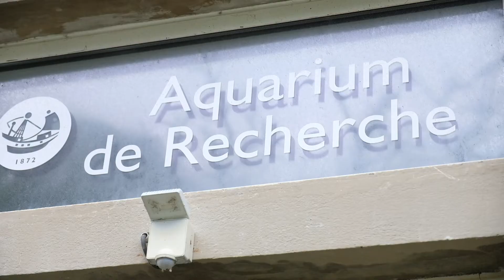Témoignage sur la collaboration entre la plateforme KISSf et l'entreprise SeaBeLife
Les plateformes technologiques des centres de recherche sont des vecteurs d'innovation pour les porteurs de projets et les entreprises. Découvrez en vidéo la collaboration entre la plateforme de criblage KISSf située à la Station Biologique de Roscoff et l'entreprise SeaBeLife spécialisée en biotechnologies dans le domaine de la santé humaine.
Stéphane BACH et Morgane ROUSSELOT témoignent des étapes de la valorisation des travaux de recherche qui ont permis de mettre en évidence des molécules d’intérêt thérapeutique aujourd’hui développées au sein de SeaBeLife.

KISSf est une plateforme Biogenouest, le réseau des plateformes du Grand ouest.
La plateforme KISSf est à retrouver sur le portail des infrastructures et équipements de recherche de la mer